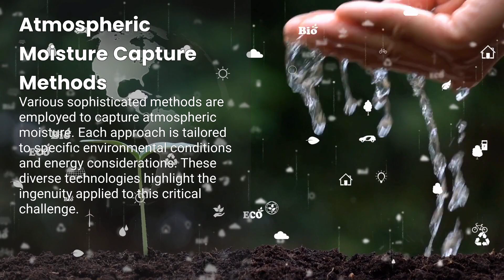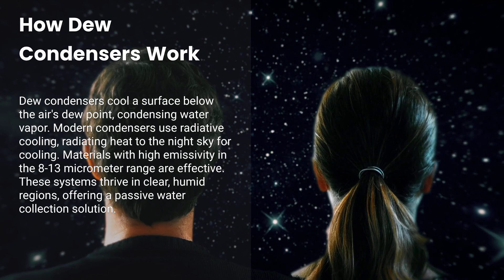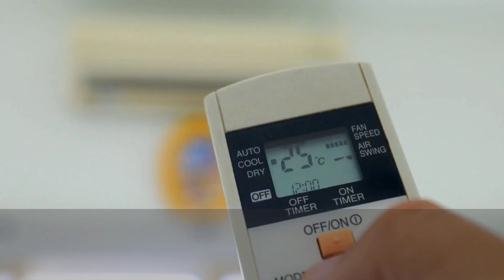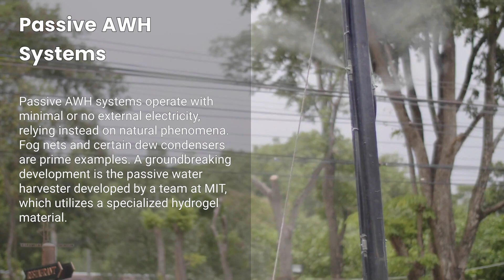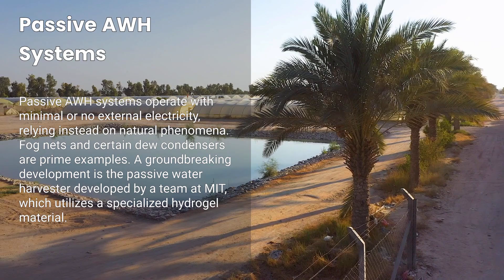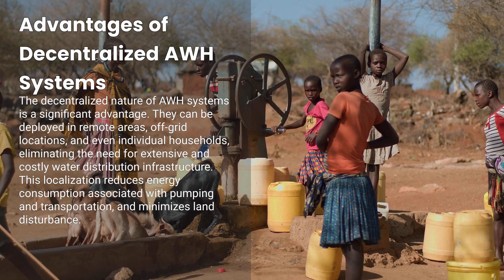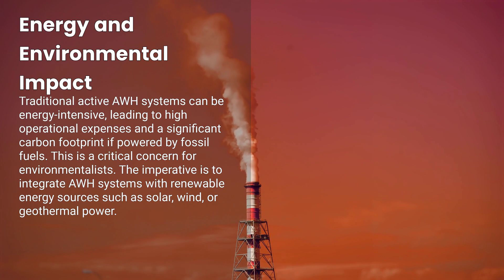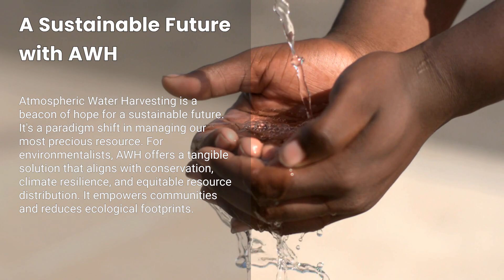Atmospheric Water Harvesting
Title: Atmospheric Water Harvesting: Turning Air into Clean Drinking Water

Description:
What if we could pull unlimited clean drinking water from the air around us? Atmospheric Water Harvesting (AWH) is a groundbreaking technology that does exactly that. By capturing moisture from the atmosphere and converting it into potable water, this innovation has the potential to solve global water shortages and provide sustainable solutions for regions facing drought.

In this video, we’ll explore:
✅ How atmospheric water harvesting works
✅ Cutting-edge devices extracting water from thin air
✅ The role of solar power and nanotechnology in AWH systems
✅ Real-world applications for homes, cities, and disaster zones
✅ Could this technology eliminate the global water crisis?

From desert regions to urban centers, atmospheric water generators are changing the future of water supply. Discover how this futuristic technology is creating hope for a world where clean water is accessible to everyone.